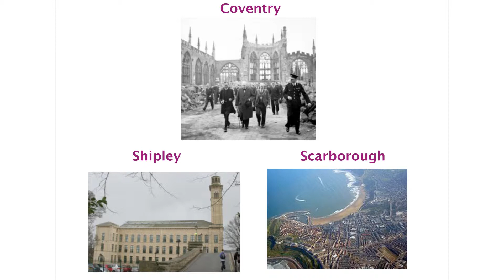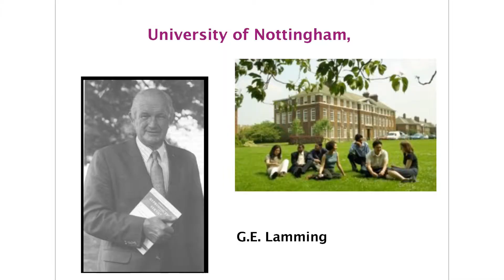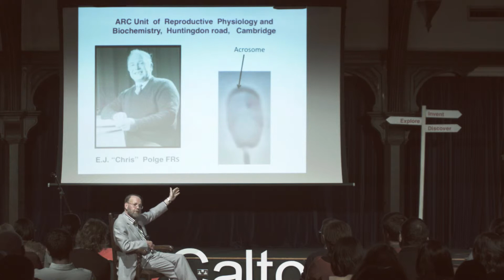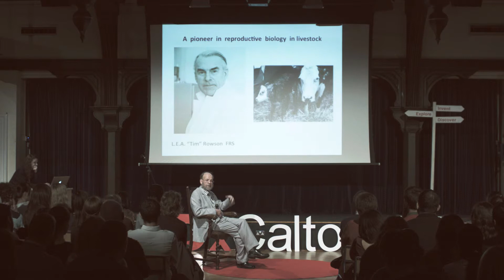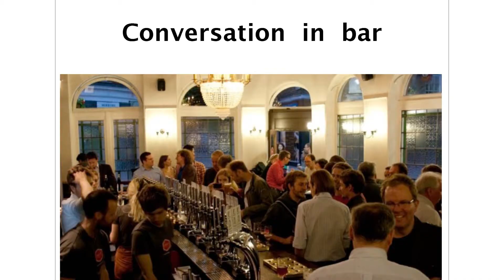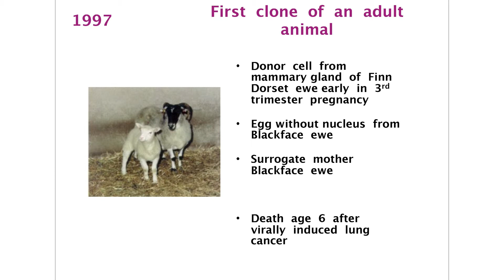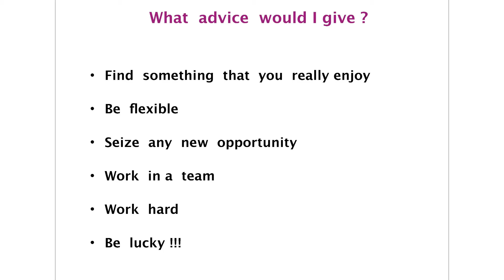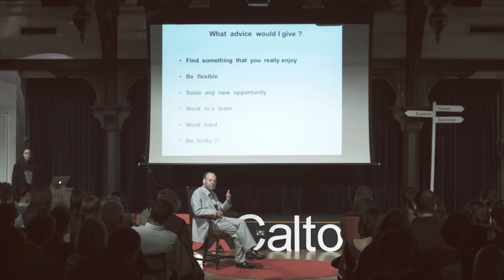Life of a Scientist: Sir Ian Wilmut at TEDx Calton Hill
Professor Sir Ian Wilmut
Life of a scientist
Best known as the principal investigator behind the cloning of Dolly the sheep in 1996, Professor Sir Ian Wilmut received a PhD in cryopreservation in animal reproductive cells from Cambridge University. He is a Professor Emeritus at Edinburgh University and Chairman of the Scottish Centre for Regenerative Medicine building. His work currently involves developing treatments for degenerative diseases including cardiovascular diseases and Motor Neuron Disease.

Eleanor Drinkwater - Organizer
Matthew Pandrich - Compère

PR Team
Simone Mckenzie - Social media manager
Alice Cezanne - Public engagement manager
Nabila Mohd Hassan -- PR manager
Hataipat Paekoh -- PR manager
Denyse Van Opbergen - Speaker coordinator
Rachael Murray - PR coordinator

Stage Team
Ailish George -Stage manager
Vann Li- Stage assistant
Ying Wang -Stage assistant
Lin Yang -Stage assistant

Tech Team
Ruth Luckins -Tech manager
Harriet Visick -Tech manager
Tara Mahboub --Tech assistant

Video Team
Ugis Bunga
Ileana Iacobescu
Océane Rennesson
Mihaela Bodlovic -Photographer

Pre-production team
Hereward McGillivray
Shinjini Basu
Rushi Mehta

Poster design
Louise Cunningham from "The Agency"

Karen Macnee & Johanna Holton